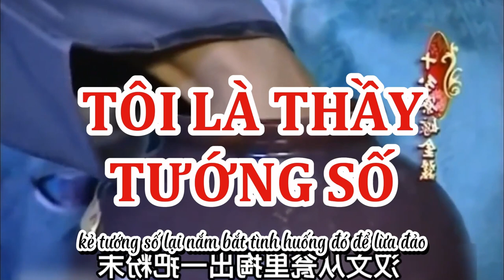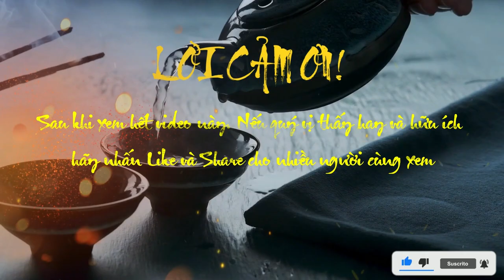Thầy tướng số tìm hiểu nội bộ rối ren của tứ đại môn phái tướng số | Phần 12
Title: Thầy tướng số tìm hiểu nội bộ rối ren của tứ đại môn phái tướng số | Phần 12
Subtitle: "tôi là thầy tướng số" là một bộ sách của tác giả dịch chi về giáo phái giang tướng tự xưng là thầy tướng số nhưng thực chất là lừa đảo. tác phẩm cũng cung cấp kiến thức về chu dịch, môn khoa học dự đoán, thông tin, đạo giáo và nho giáo trung quốc cổ đại. tác giả phân tích nhược điểm trong bản tính con người góp phần tạo ra sự tin tưởng của dân chúng trong tướng số và cảnh báo người ta không chỉ trách kẻ lừa mà còn phải trách cả bản thân. khi đi xem tướng số, thường sẽ không như ý vì người đi xem đang lo lắng, tuy nhiên kẻ tướng số lại nắm bắt tình huống đó để lừa đảo. hôm nay chúng ta cùng tìm hiểu phần 12 nhé